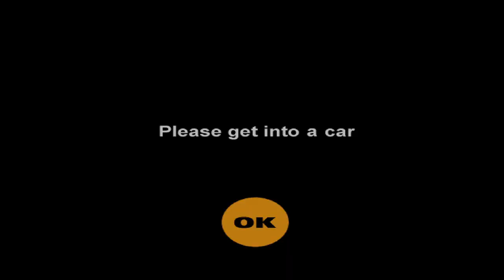Gran Turismo 1 Let's Play Part 4 Sunday Cup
Welcome to Part 4 where we select our first car and begin racing!